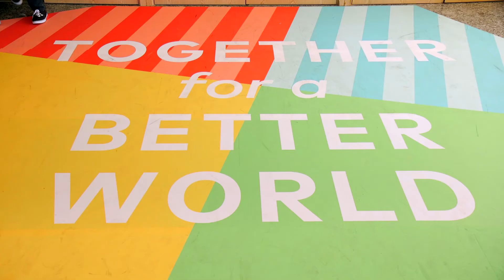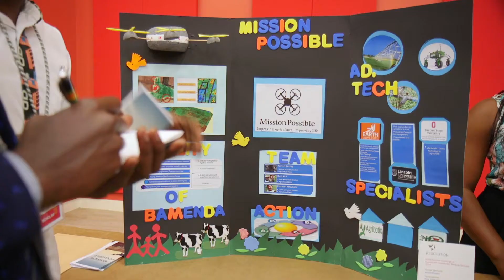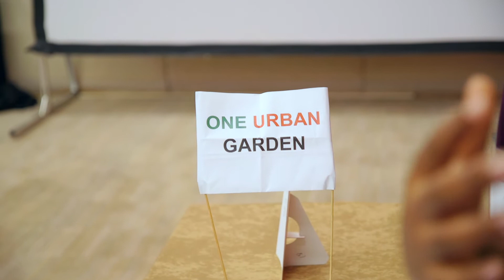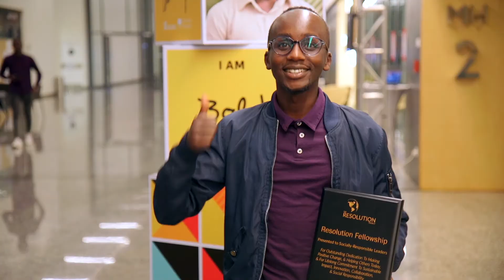Saving lives in Africa by MasterCard Foundation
MasterCard Foundation